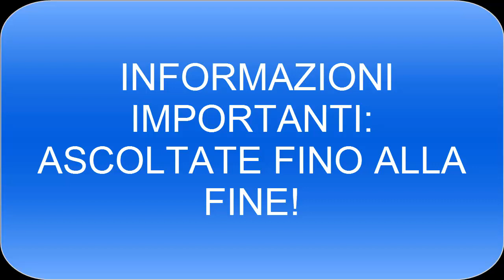PAUSA DEL CANALE! ASCOLTATE FINO ALLA FINE!